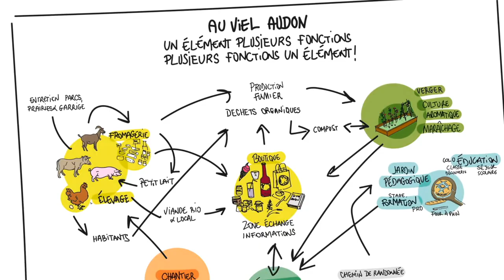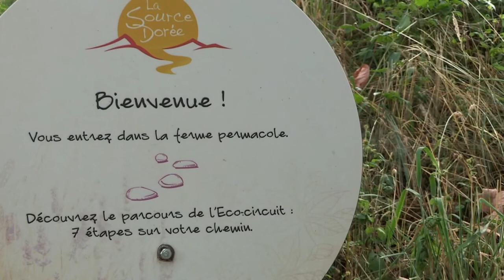Regards sur les microfermes d'inspiration permacole - Chapitre 03 Pétale 2 : Design reconception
Regards sur les microfermes d'inspiration permacole - Paroles de praticiens, paroles de chercheurs.

Chapitre 03 - Pétale 2 : Design reconception

Ce film a été cofinancé par le Réseau Rural Français et la Bergerie nationale de Rambouillet (département Agricultures et Transitions). Il a été réalisé à des fins pédagogiques et réflexives dans le cadre de la transition agroécologique et de l’appui à l'enseignement technique agricole du ministère de l’Agriculture et de l’Alimentation.

Un grand merci pour leur collaboration à toutes les personnes rencontrées et interviewées, et à celles ayant contribué à la facilitation de la réalisation de ce film.

Equipe de production et de réalisation Bergerie nationale de Rambouillet :
. Conception et réalisation : Lamia Latiri-Otthoffer, département Agricultures et Transitions
. Tournage, image drone, montage et supervision musicale : Lionel Goupil, service multimédia
. Voix off : Marie-Hélène Lacouture, Pôle formation et Lionel Goupil, service multimédia

Musiques sous licence CC-BY-3.0 :
. Josh Woodward - Snooter, Darien Gap, Learn to Fly et Untitled (version instrumentale)
. Quincas Moreira - Central Park
. Unicorn Heads- The Shining in Dubai
. Jesse Gallagher - Divine Life Society
. Audionautix - Rhastafarian

© Tout droit réservé / Réseau Rural Français, Bergerie nationale de Rambouillet / Septembre 2021.